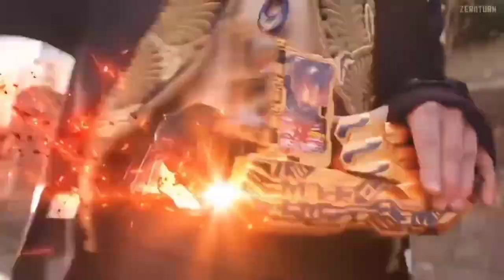All Kamen Rider Falchion Henshin/Form